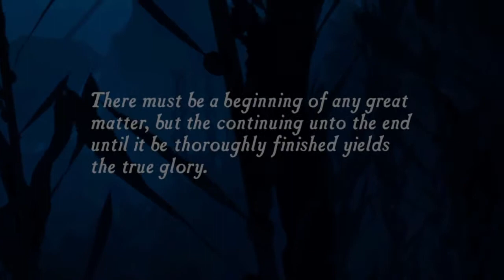Uncharted: The Nathan Drake Collection™ part 1